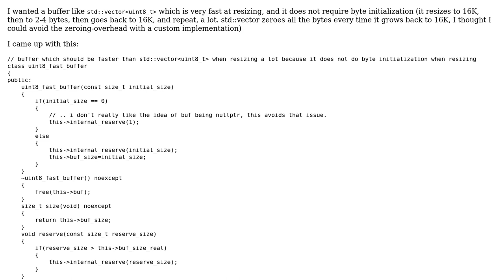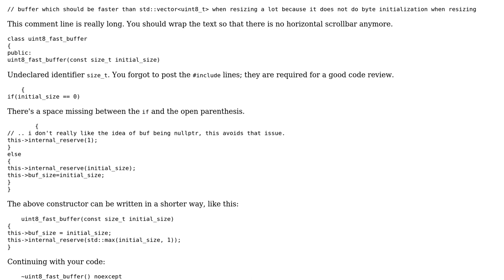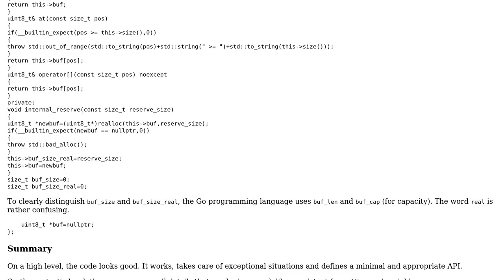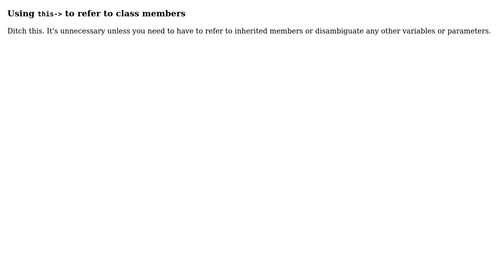Code Review: Fast-resizing uint8 buffer (3 Solutions!!)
Code Review: Fast-resizing uint8 buffer

With thanks & praise to God, and with thanks to the many people who have made this project possible! | Content (except music & images) licensed under CC BY-SA | Music | Images & others | With thanks to user ? user Shlomi Fish user Roland Illig user hanshenrik user 200_success and the Stack Exchange Network Trademarks are property of their respective owners. You are responsible for your own actions.